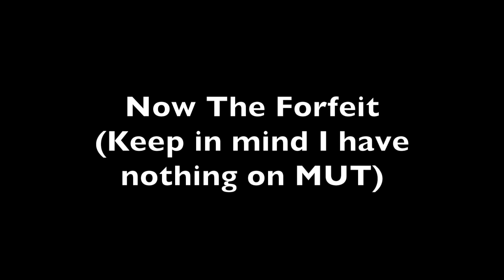Madden 16 - WHY MUST THIS HAPPEN TO ME????!!!!!(High Stakes MUT Draft)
1. Twenty One Pilots - Stressed Out (Tomsize Remix)
2. Kid Cudi - Day N Nite (Andrew Luce Remix)
3. Jetta - I'd Love to Change the World (Matstubs Remix)
4. OVERWERK - House (feat. Nick Nikon)